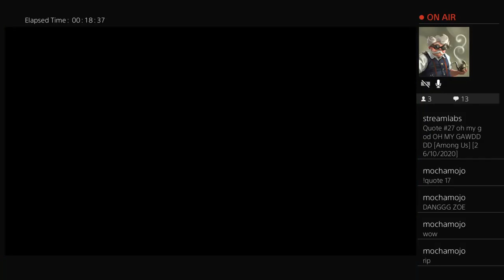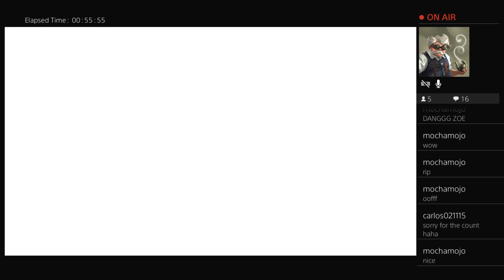trying to win at fall guys (streamed 11-5-2020)